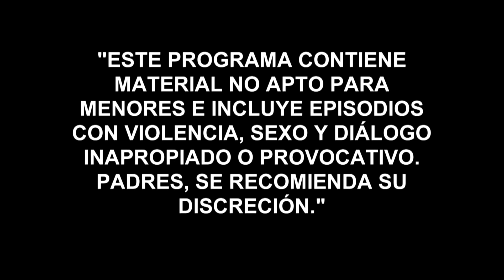El Señor de los Cielos 4 | Capítulo 16 | Telemundo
Video oficial de la novela de Telemundo El Señor de los Cielos 4. Aurelio le pide perdón a Rutila. La hija de El Señor de los Cielos le dice a su padre que está muy dolida.